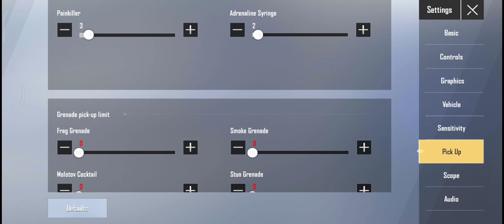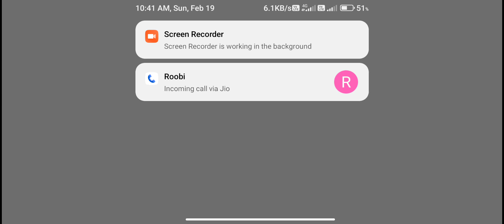let,s play pubg mobile lite 12 kill battle royal mk14,rpg awm winner winner chicken dinner